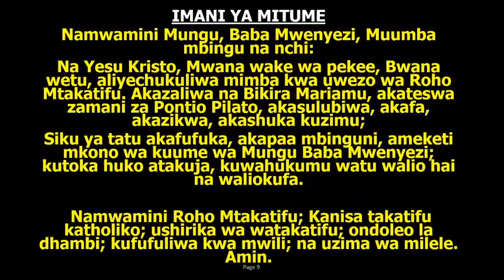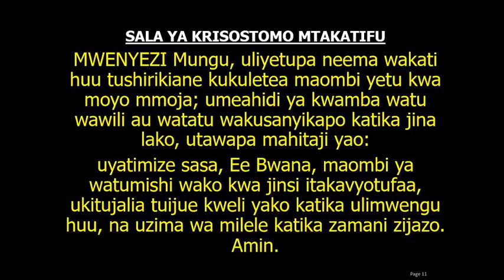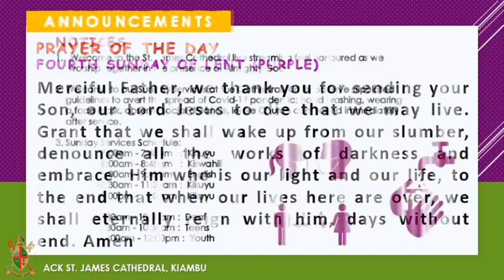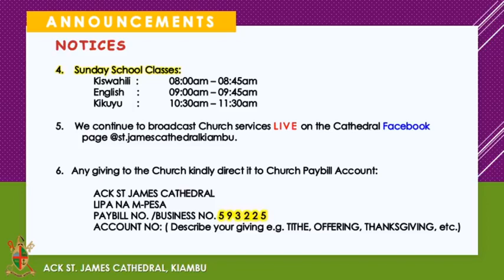KISWAHILI ONLINE SREVICE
SUNDAY 14TH MARCH 2021 KISWAHILI SERVICE.
FOURTH SUNDAY OF LENT (PURPLE)
Sermon by Rev. Michael Ng'ang'a
THE CATHEDRAL CHURCH
Where Everyone is enabled to experience Christ.
THEME FOR THE MONTH OF MARCH
“Worship in Truth and Spirit”
(John 4:23-24)
"MSINGI UKO IMARA, NATULENGE JUU”
   From Provost’s Desk
  “We must devote, not only times and places to
prayer, but be everywhere in the spirit of
devotion; with hearts always set toward
heaven, looking up to God in all our actions,
and doing everything as His servants; living in
the world as in a holy temple of God, and
always worshiping Him, though not with our
lips, yet with the thankfulness of our hearts,
the holiness of our actions and the pious and
charitable use of all His gifts."
"You can see God from anywhere if your mind
is set to love and obey Him.“
PRAYER FOR THE DAY:
Merciful Father, we thank you for sending your Son, our
Lord Jesus to die that we may live. Grant that we shall
wake up from our slumber, denounce all the works of
darkness and embrace Him who is our light and our life,
to the end that when our lives here are over, we shall
eternally reign with him, days without end. Amen
NOTICES
1. Welcome to the St. James Cathedral. Being a full member or a
visitor, feel honored as we worship together in the presence of
Almighty God.
2. Mid week service on Wednesday at 1-2 pm.
3. Morning prayer & Devotion every Wednesday 6.30 am -
7.30am and last Saturday of the month the same time @
church & also live in facebook.
4. Hymnal Hour every Friday from 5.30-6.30 pm.`
5. Children to be baptised register with Provost’s Office.
6. Those would wish to join the Ushering kindly register with cell
group leaders.We also encourage the old Ushers to resume in
the same.
7. Karoha cell group Itega on 11th April 2021,kindly pray and
prepare to support them. Target 3M.
8. We are in Lent season we encourage all christians to fast and
pray.
9. Catechism class:Friday- 3.30pm, Saturday 2pm and
Sunday 1pm.
10. Ladies Wednesday Prayers will at Hegera Kangara’s (Kwa
Reuben) home at Ngegu Cell Group.
11. During this hard times of corona virus kindly adhere to the safety measures and government directives. Wash hands thoroughly and regularly or else use sanitizers, maintain social distancing.
12. Any giving to the church kindly direct it to church paybill account ACK ST JAMES CATHEDRAL
LIPA NA M-PESA
PAYBILL NO. /BUSINESS NO. 593225
ACCOUNT NO ;( WRITE THE NAME OF WHAT YOU WANT TO GIVE E.G TITHE, OFFERING, THANKSGIVING ETC)
ACK ST JAMES CATHEDRAL
BANK DETAILS
BANK: FAMILY BANK
KIAMBU BRANCH
SWIFT CODE: FABLKENA
BANK CODE: 70
A/C : 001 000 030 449
A/C NAME:  ACK ST JAMES CATHEDRAL DORCAS FUND